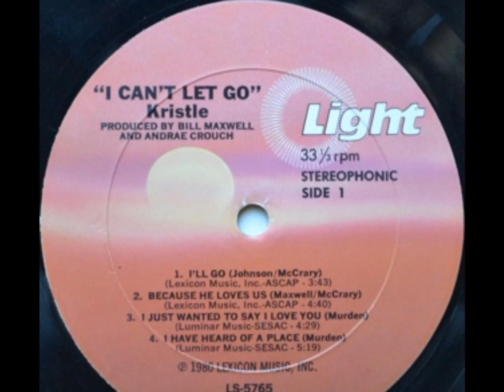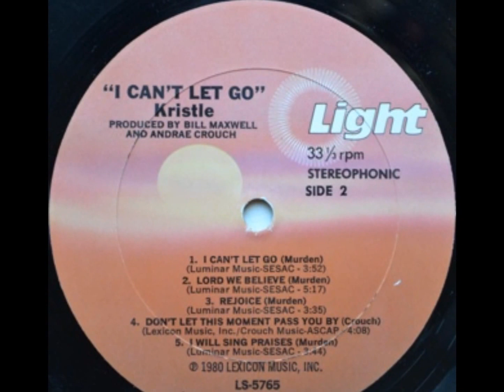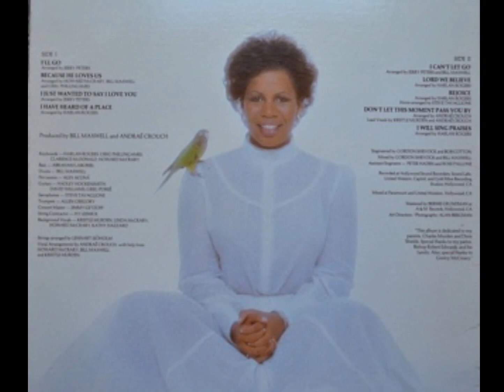Kristle Murden - Rejoice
7th track from "I Can't Let Go" (1981). Kristle Murden’s voice has been described as just that—like crystal—clear, distinctive, and exquisite. No one sounds like Kristle Murden! This stellar vocalist soars and spirals through her three-octave range touching the soul with every melodic nuance.

Kristle is that magical voice singing the Oscar award-winning song Can You Feel the Love Tonight in Disney’s greatest animated film The Lion King. Her voice can also be heard on the soundtrack for The Lady Killers, as well as on two made for television movies: Voyage of the Unicorn; and In Search of Dr. Seuss.

Raised in Washington, DC, Kristle started singing at the age of five and began playing piano at ten. She began her professional recording career when she sang a duet with the legendary gospel great Andraé Crouch titled I’ll Be Thinking of You from the Grammy Award-winning album of the same name. Her first album titled I Can’t Let Go, featuring six of her original songs, was nominated for a Grammy Award for Best Soul Gospel Performance, Contemporary. Three years later, she was nominated for a Grammy for Best Soul Gospel Performance, Female for the song Jesus Come Lay your Head on Me from the Andraé Crouch album No Time To Lose.

Throughout her career, Kristle has worked on album projects of superstars such as Michael Jackson, Whitney Houston, Christina Aguillera, Brandy, and Barbra Streisand to name a few. She has been a staple in the Andraé Crouch camp and was a featured soloist on four of his critically acclaimed albums.

This is not your everyday gospel singer. Kristle’s style is an amazing blend of jazz, r&b, pop, rock, and classical music. With Kristle, you get a soulful message with a universal sound.